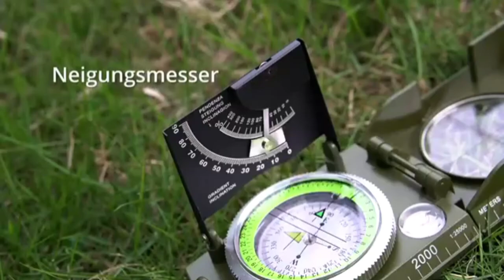Proster Militär Marschkompass Professioneller Taschenkompass Peilkompass Kompass Compass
Proster Military Marching Compass Professional Pocket Compass with Clinometer Carry Strap, Bag for Hunting Hiking and Outdoor Activities